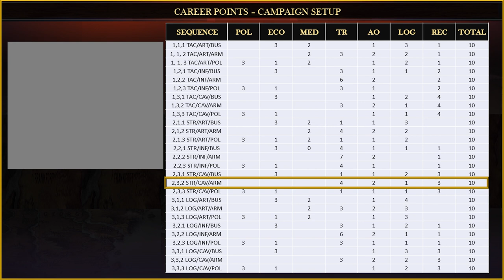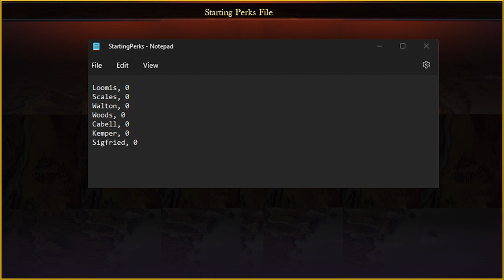Ultimate General: Civil War │ J&P Mod │ Union │ Philippi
Let's try this again! My upload cut out at 14 minutes before. This is Union on MG using v1.28 of the J&P mod.